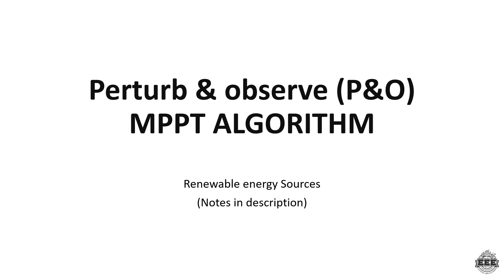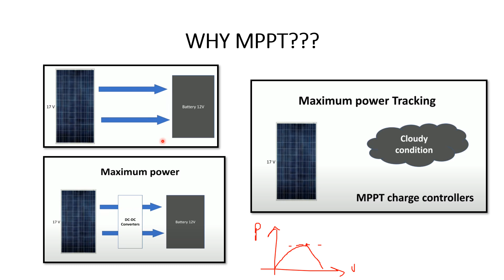PERTURB & OBSERVE MPPT algorithm | RENEWABLE ENERGY SOURCES | EEE | TAMIL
I'm  Ashik
BE-EEE